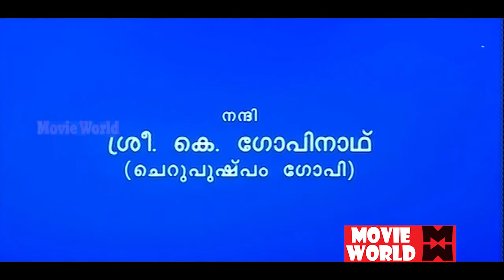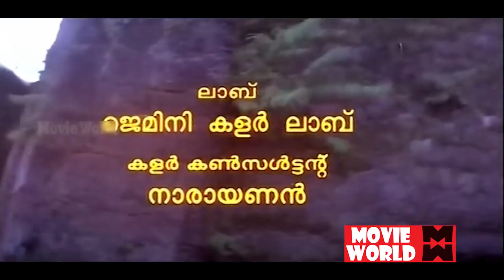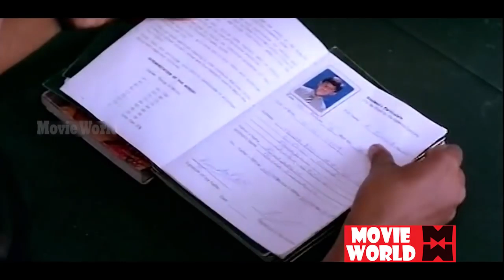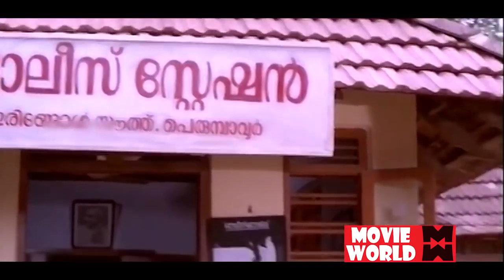Gurushishyan Malayalam Full Movie | Jagadeesh | Kaveri | Malayalam Superhit Movie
Follow Our Whatsapp Channel Malayalam Blockbuster Full Movie 2019 # New Malayalam Full Movie HD # New Releases Guru Sishyan

|| ANTI-PIRACY WARNING ||
*COPYRIGHT PROTECTED*